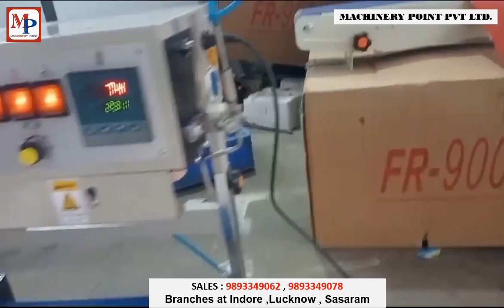Nitrogen Band Sealer | SnackSealing | ChipsSealer | PotatoChipsSealer | MachineryPoint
A nitrogen band sealer is a specialized packaging machine used for sealing bags or pouches with nitrogen gas flush. This process helps maintain the freshness and quality of food products by displacing oxygen inside the packaging, extending shelf life. It's commonly used in the food industry for items like snacks, coffee, and various perishable goods.